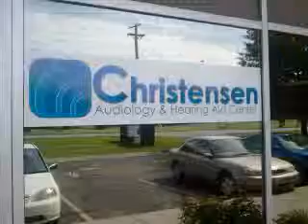Testimonial for Lawhorne Design from Roy of Christensen Audiology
Roy Christensen, owner of Christensen Audiology and Hearing Aid Center give a testimonial concerning the design work that Lawhorne Design did for his car.